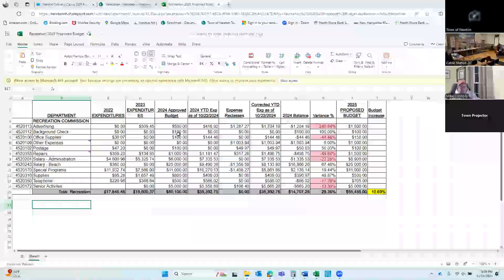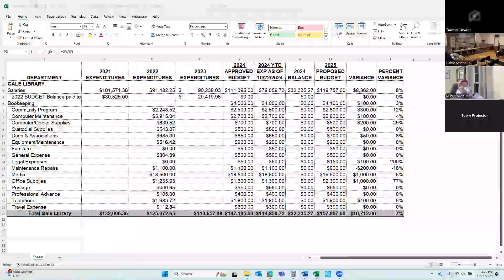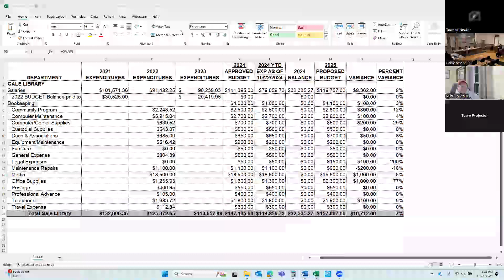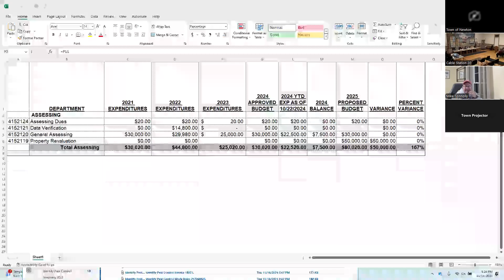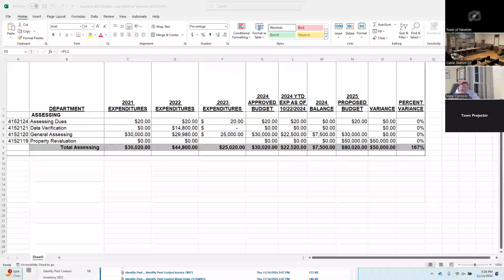2024 11 14 Town of Newton, NH Select Board (part 2)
NEWTON BOARD OF SELECTMEN DATE: Thursday, November 14, 2024 TIME: 4:00PM LOCATION: NEWTON TOWN HALL, 2 TOWN HALL ROAD and BOARD OF SELECTMAN’S CONFERENCE ROOM LIVE CABLE BROADCAST NOT AVAIBLE MEETING AGENDA Phone Call-in begins at 4:00pm + 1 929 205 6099 US (New York) Meeting ID: 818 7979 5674 To attend via Zoom, click on the For help email You may use the information above to listen or view the live meeting, but no virtual public participation will be allowed except for those who have scheduled business and are unable to meet in person. 1) Call to Order 2) Pledge of Allegiance 3) Tax Rate Discussion 4) Citizens Input 5) Administration 6) 2025 Budget Presentations ❖ Recreation ❖ Library ❖ Transfer Station ❖ Assessor ❖ 2025 Warrant Articles review